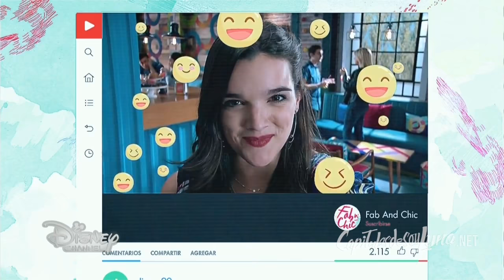Soy Luna 3 - Luna y Matteo la historia #41 (Lutteo)